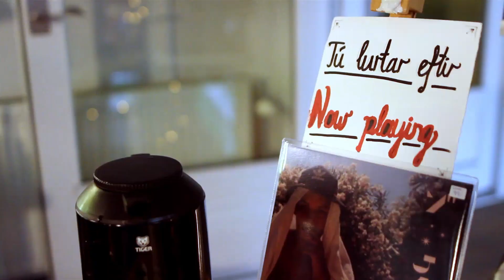Cosy Corner Concert: JASMIN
TUTL Records represents a brand new project: Cosy Corner Concerts!
Live concerts by some of our very best TUTL artists. Inspired by Tiny Desk Concerts, Cosy Corner Concerts takes place in our little shop on the happy corner (Káta Hornið) of Tórshavn, Faroe Islands, home to Faroese artists like Eivør, Son of Fortune, Týr and many others.
Cosy Corner Concerts is a new concept created by Marianna W. Nagata & Dania O. Tausen.

Our first guest on Cosy Corner Concerts is JASMIN. JASMIN is a band shared by four young people from the Faroe Islands - Bergur Fonsdal Johannesen, Vinjar Egilsnes Petersen, Harald Fonsdal Johannesen and singer and songwriter, Jasmin Mote.

With fusing soul and electronic pop, the young band draws inspiration from life on the Faroe Islands, with seasonal darker tones creeping into their sound. Half Kenyan, Faroese lead singer, Jasmin, impressively delivers and her range lends the unique sound and original voice to their music, extending it well beyond the borders of the Faroe Islands.

This concert is JASMIN's release concert at TUTL for her brand new EP: not that surprised, that was released this autumn.

Tracks:
lovecrime
trust issues
signals

Musicians:
Jasmin Mote (vocals)
Vinjar Egilsnes Petersen (keys)
Harald Fonsdal Johannesen (drums)

Thanks to: AvLux, Finnur Hansen Studio, Tórshavnar Kommuna
Crew: Marianna W. Nagata (business, lighting, camera), Dania O. Tausen (camera, edit), Ragnar Finsson (sound)

Recorded at TUTL Records